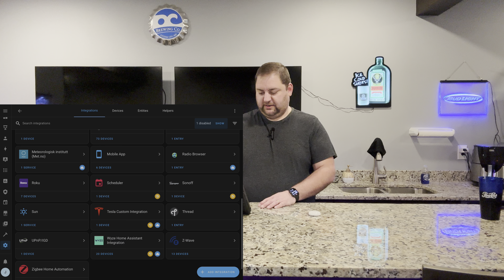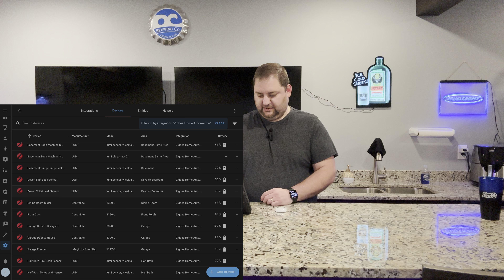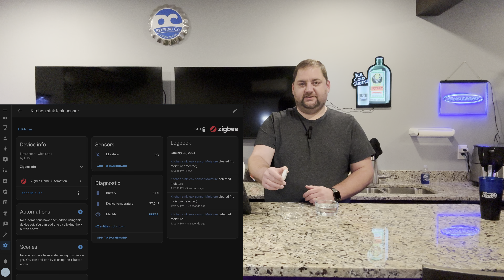Aqara Water Leak Sensor - Review and Home Assistant Setup!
This is my test and review of the Aqara Water Leak Sensor. I start with unboxing the Aqara Water Leak Sensor. Then, I set it up in Home Assistant using the Sky Connect Zigbee dongle. I test the speed with which leaks are reported and provide some automation options. I wrap things up with my final thoughts regarding the Aqara Water Leak Sensor.

Amazon
Aqara Water Leak Sensor

Amazon
Reolink CX810
Reolink RLC-1212A
Reolink Doorbell WiFi
Reolink Trackmix WiFi
Ecobee Premium Thermostat (in video)
Lutron Caseta Starter Kit
Lutron Caseta Dimmer Switch
Lutron Caseta Switch (non-Dimmer)
Aqara Smart Plug
EcoNet Water Valve Shutoff
ASAHOM Permanent Outdoor Lights
Govee Permanent Outdoor Lights
Govee Permanent Outdoor Lights Pro
Home Assistant Green
Meross Garage Door Opener
GoControl Zigbee & Z Wave hub